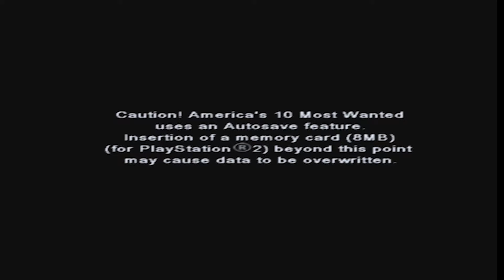America's 10 Most Wanted - Episode 16 - As I Live and Breathe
Carpooling... with Tom.

ROCK, FLAG AND EAGLE.